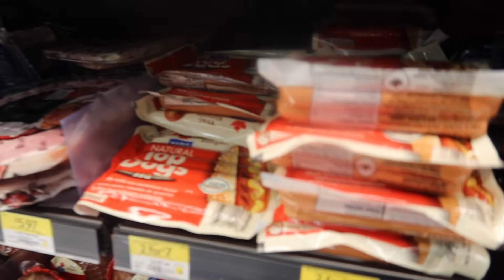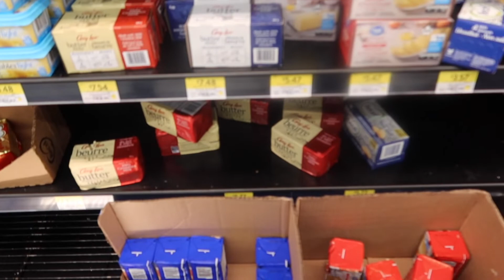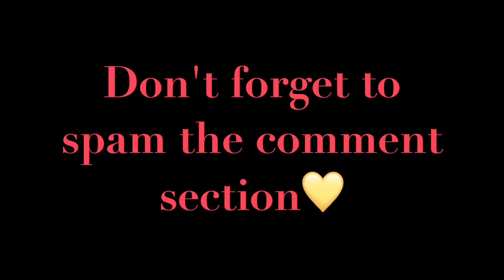STORY TIME: MISCARRIAGE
Kevin and I opened up about miscarrying. It was a sad time but another hurdle we got through together.